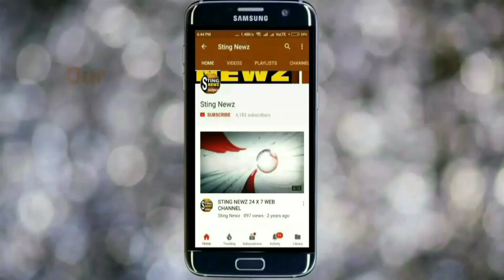উঃ দিনাজপুরের কালিয়াগঞ্জ বিধানসভায় উপ-নির্বাচনে বিজেপির প্রার্থী নির্বাচিত হয়ে কি বললেন কমল সরকার?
উঃ দিনাজপুরের কালিয়াগঞ্জ বিধানসভায় উপ-নির্বাচনে বিজেপির প্রার্থী নির্বাচিত হয়ে কি বললেন কমল সরকার? শুনুন